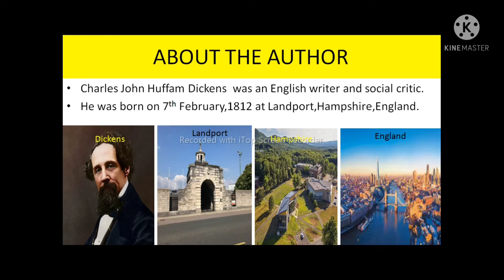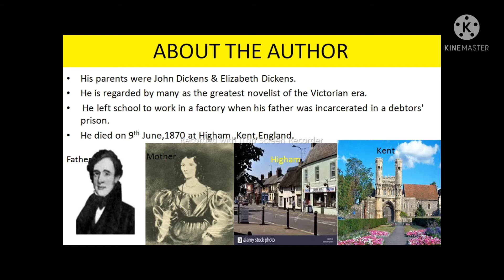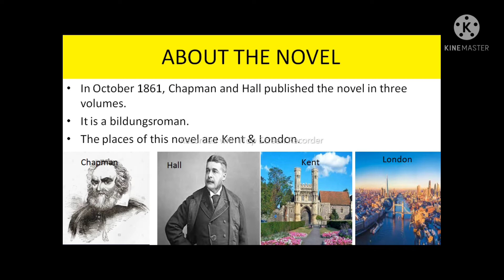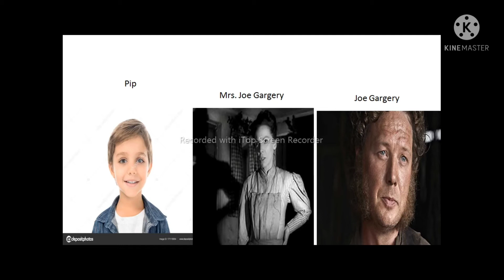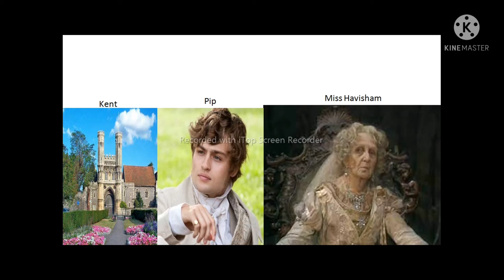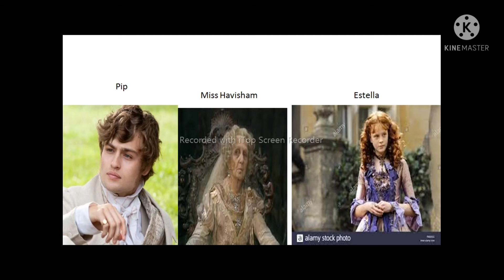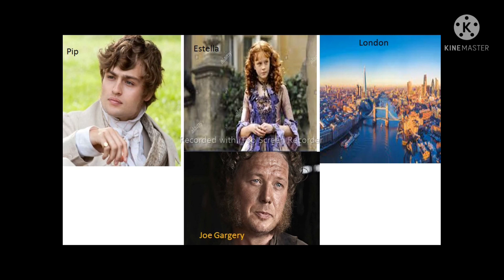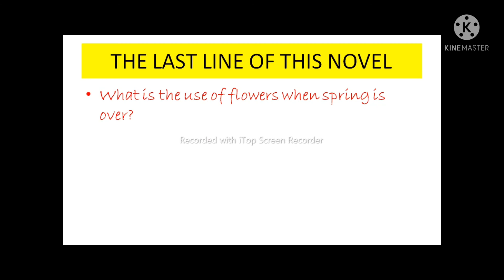Great Expectations by Charles Dickens Bengali summary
Different parts of this video:
1.About the author.
2.About the novel.
3.Characters.
4.The novel starts now.